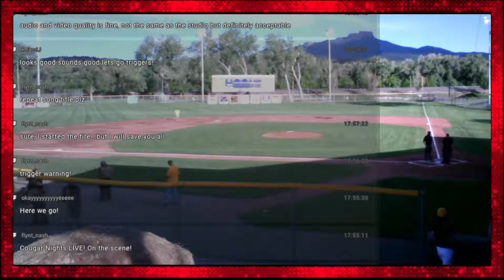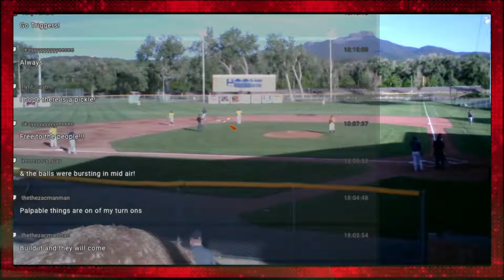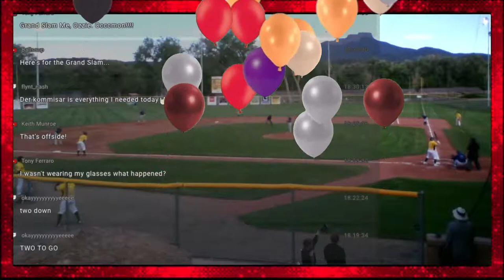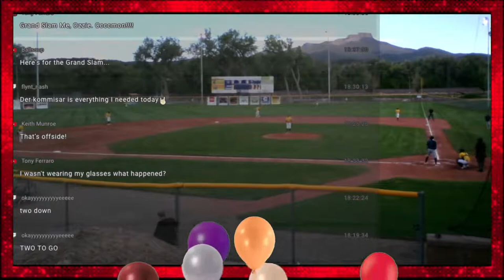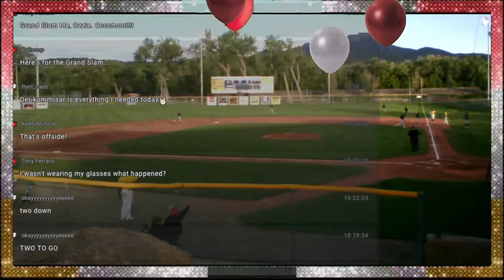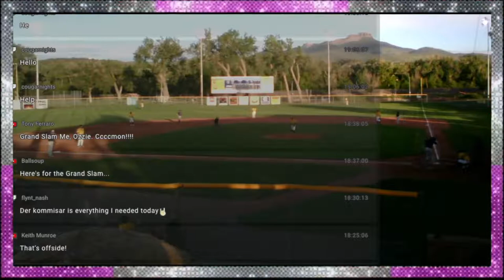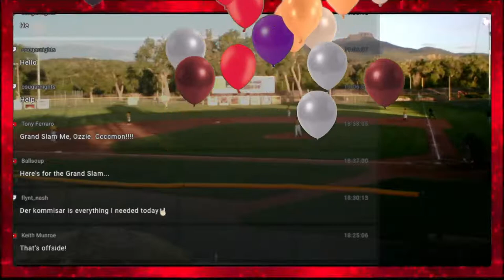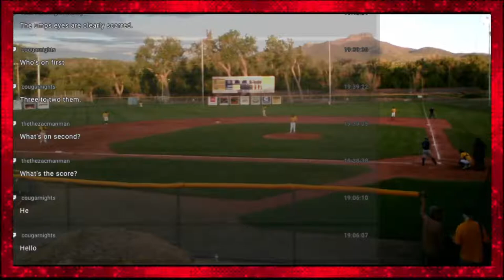Trinidad Triggers Baseball: Game 1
Tonight is the night we have all been waiting for. The Trinidad Triggers take to the field. COUGAR Nights is proud to bring you live in stadium coverage of Colorado's favorite baseball team. Tonight they are playing against the Colorado Springs Snow Sox.